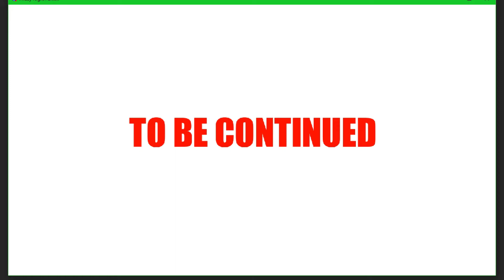Friday Night Funkin' Tricky mod is easy [FULL COMBO] (P̶e̶r̶f̶e̶c̶t̶ ̶A̶c̶c̶u̶r̶a̶c̶y̶ )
this is one decent mod for this game and no this is not harder than Whitty mod, that mod has the shittiest chart and sync i've ever seen!

And by the way Perfect Accuracy is 100% not 99% like most youtubers put in their titles!